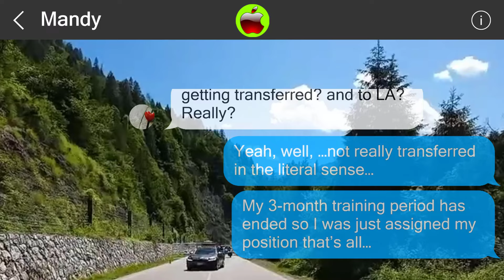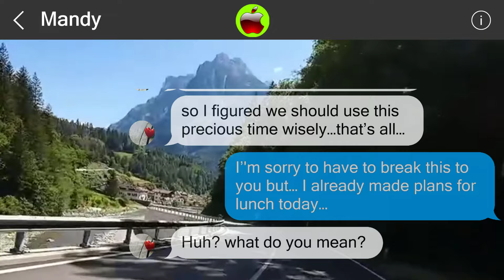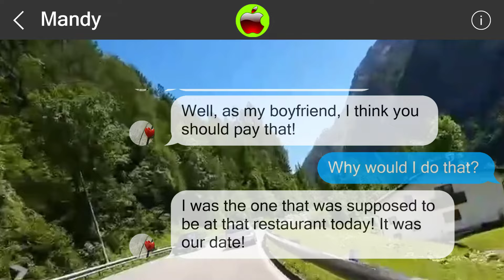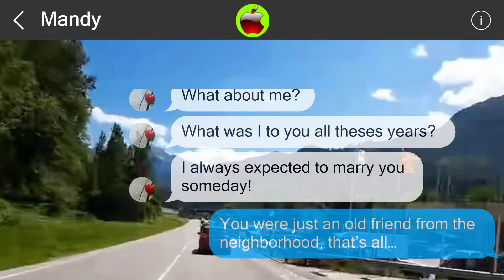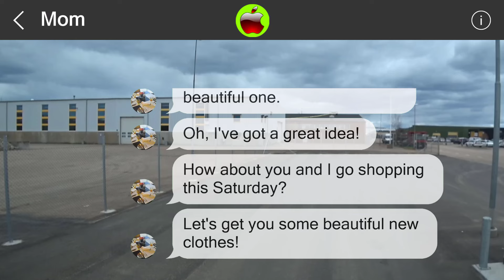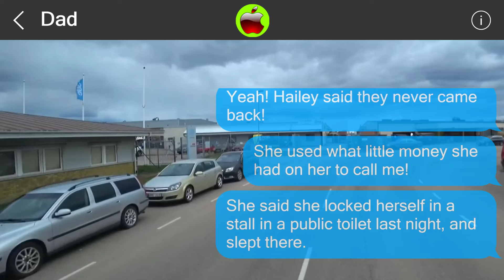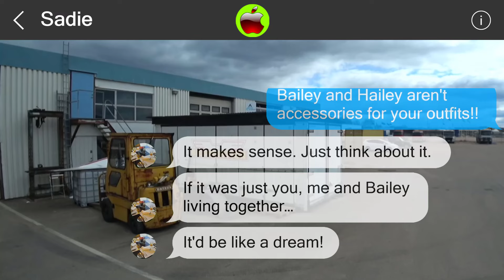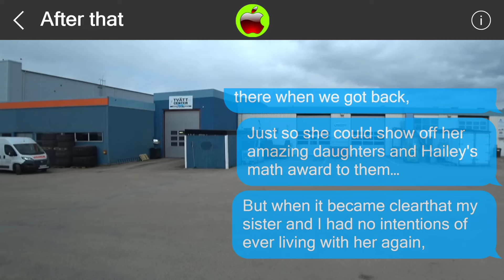Mistakes cannot be undone 849422